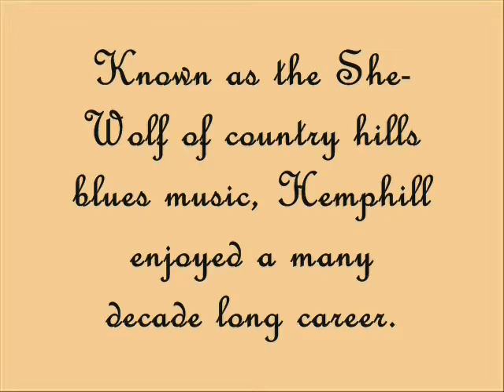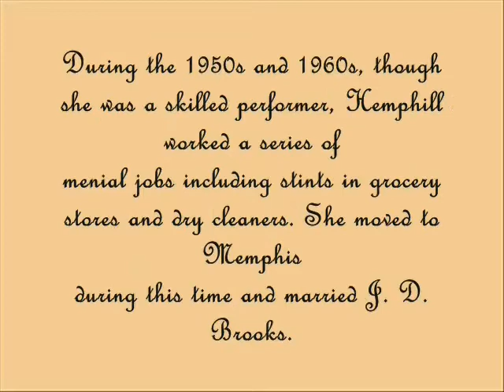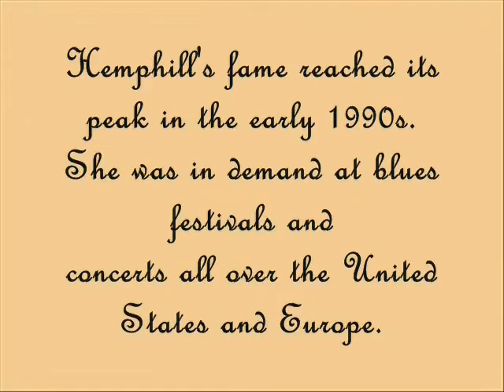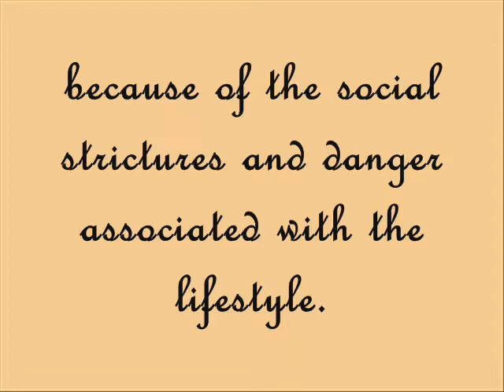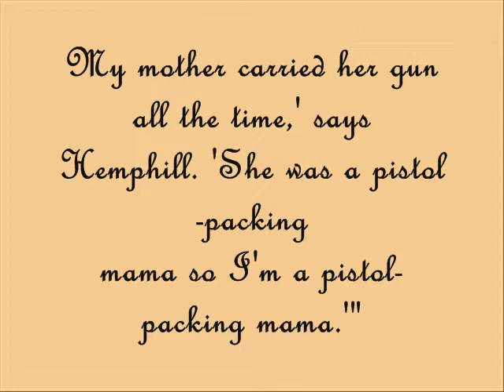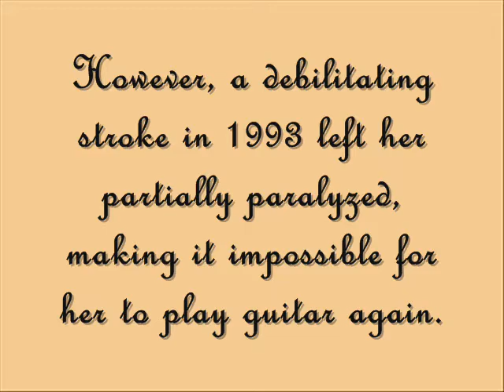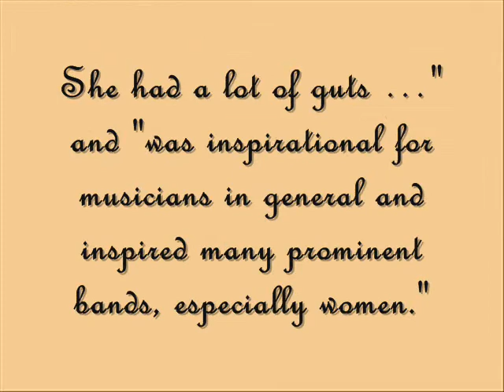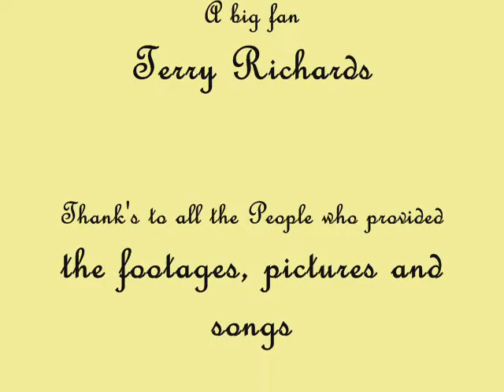The Life of Jessie Mae Hemphill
I just love her and her music!. So I made this little video for her.
Thank you for all the footages and documentation about Jessie Mae Hemphill I could find on line. Enjoy!